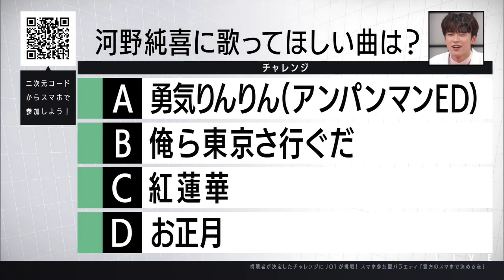2021 / 12 2 9 純喜 紅蓮華 CUT